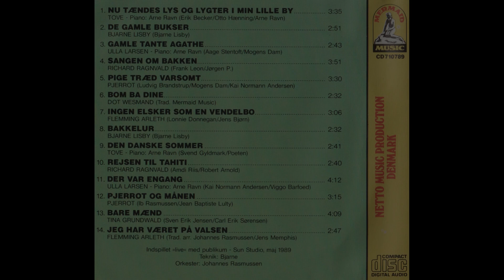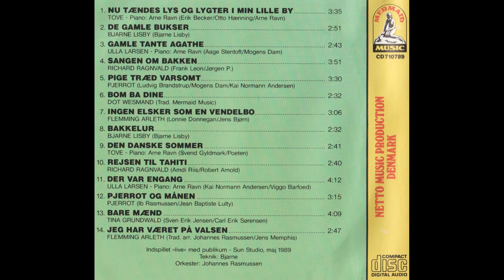Pjerrot - Pige Træd Varsomt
Kunstner: Pjerrot
Opsamlingsalbum: Det Er Sjovest På Bakken
Udgivelsesår: 1989